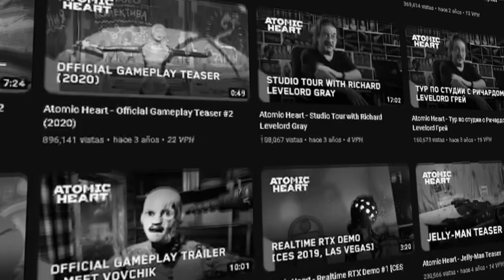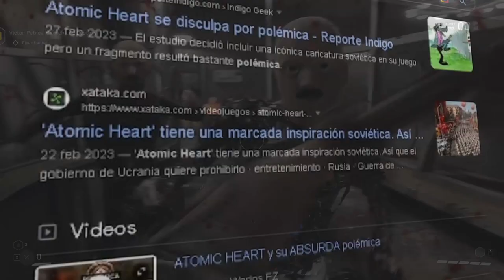Atomic Heart NO es los que piensas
Aceptalo, tú tambien conociste el juego en tiktok por las gemelas que por curioso, pero, si quitamos ese detalle el juego es un diamante.
En esta reseña hablo sobre el reciente juego que la está rompiendo en todas las plataformas, así es, esta es una RESEÑA A ATOMIC HEART donde toco temas como su ambientación, diseño, mecanicas, gameplay etc. El juego se basa en un modo historia SIN MULTIJUGADOR pero esto no es necesario para divertirte y engancharte en el...